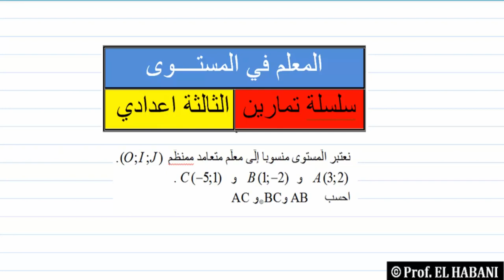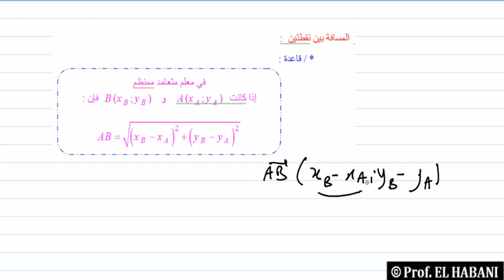12 تمرين 08 المعلم في المستوى المسافة بين نقطتين